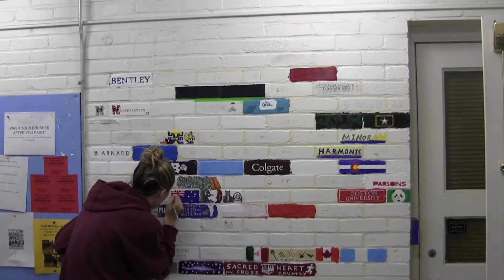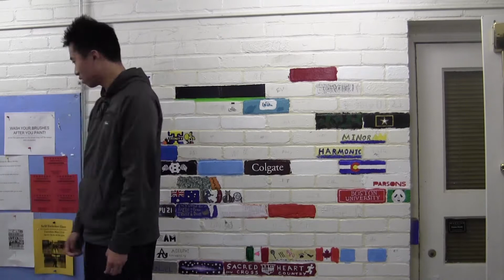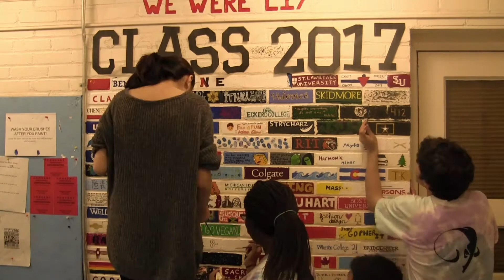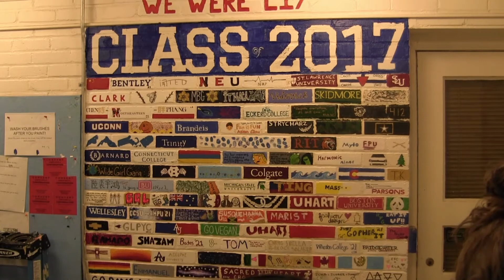Class of 2017 Paints Their Bricks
For roughly the last 15 years, it's a rite of passage at Watkinson that before you graduate, you get to paint a brick on your class's section of the walls in Goodwin Hall.